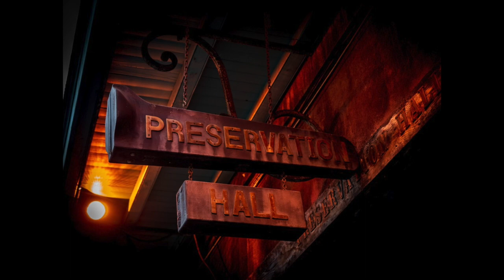House of the Rising Sun – Four on Six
When we, Gillian Catlow (violin) and Charles Hoernemann (guitars +) began playing as Four on Six, we started out rather predictably, playing Gypsy Jazz, then added Latin, Standards, Pop, Beatles, film themes  – just about anything that has a good melody and interesting harmonies.

Recently we stumbled on the album N.O. Escape by the incredibly versatile New Orleans Masakowski Family. Their version of House of the Rising Sun, traditionally a 5 chord song which we’d never felt particularly drawn to, blew us away and inspired us to make this recording.

The video includes paintings (by Louis Develle, William Woodward, Marie Adrien Persac and Ellsworth Woodward) and historical photographs of New Orleans courtesy of Picryl.

We are also grateful to the following photographers who have made their photos of New Orleans available on Unsplash and Pexels*